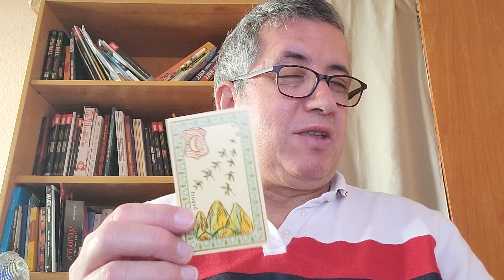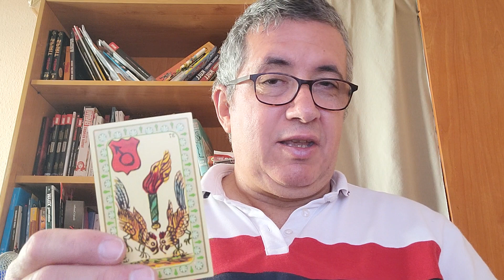Acuario: día 13 de Abril de 2.023.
Lectura diaria.